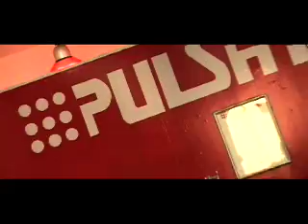Pulsate Nation instore photoshoot